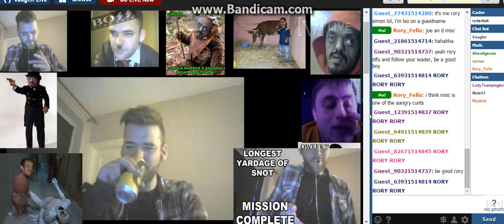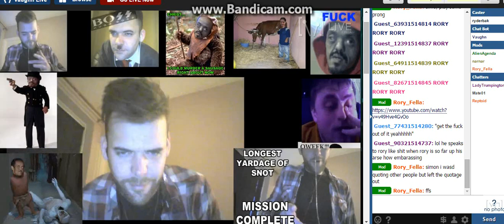Ryderbak Callz J0e Waaalsh